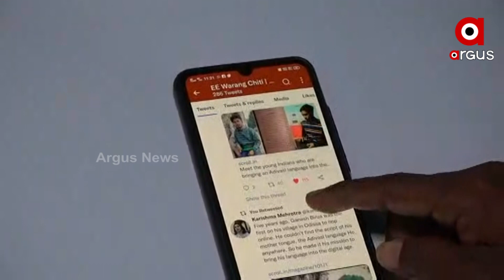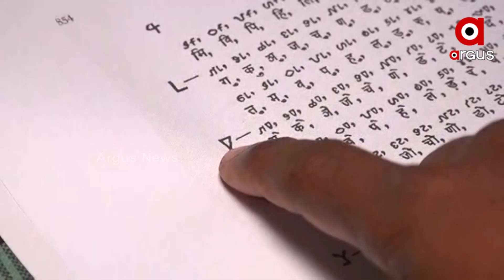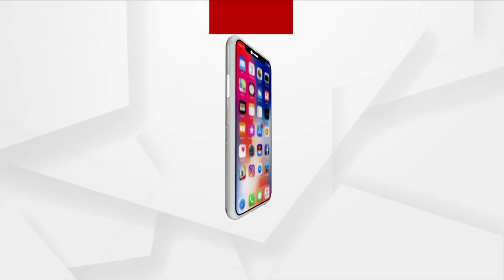Adibasi gives a Platform to his Native Language Ho-speaking tribal through Digitalization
The son of a farmer from rural Mayurbhanj has brought a huge relief to the country's 35 lakh  Ho-speaking tribal. With the digitization of the Ho language, the mother tongue of the Ho tribe.